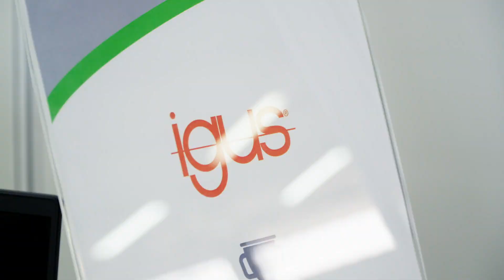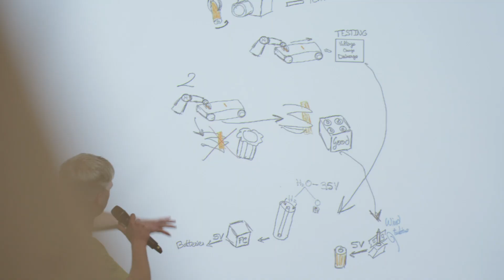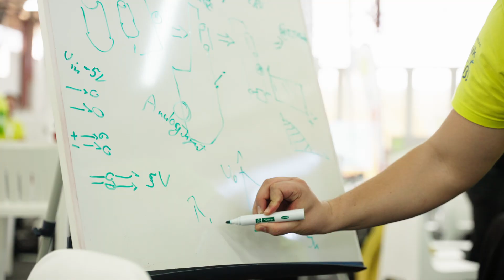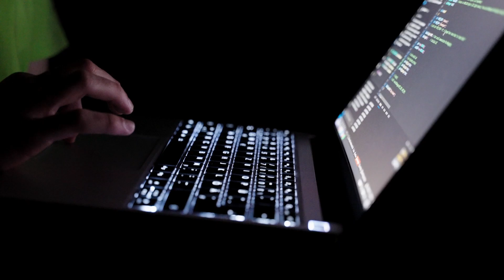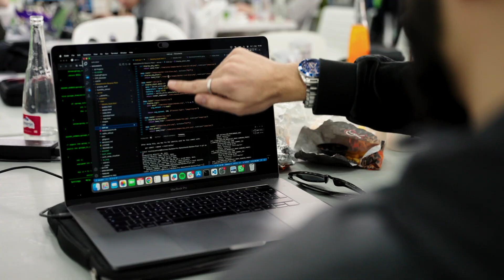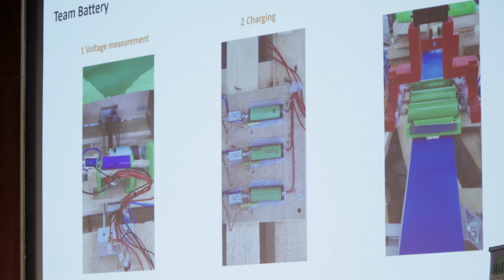Smart Green Island Makeathon 2024 Aftermovie by Ansbach Media Team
Over 900 participants including 379 Young Talents from 70 international universities from 47 countries were taking part from 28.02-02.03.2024 at the 7th Editon of our Smart Green Island Makeathon on Gran Canaria.

The Makeathon was as usual very highlighted as innovative. 33 international Teams were working on different Industry Challenges presented by our sponsors or topics like Sustainability, Smart Green Energy, Smart Farming, Smart Automation, Smart Production, Robotics and Smart Green Mobility.